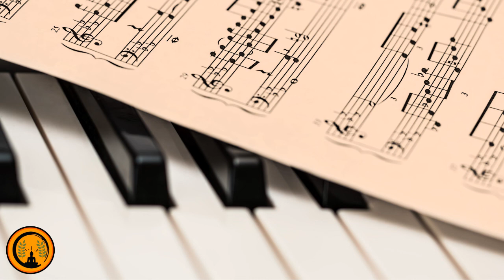BEAUTIFUL PIANO MUSIC FOR STRESS RELIEF | RELAX WITH NATURE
THIS SOUND ERASES AWAY YOUR STRESS AND MAKES YOU CALM.